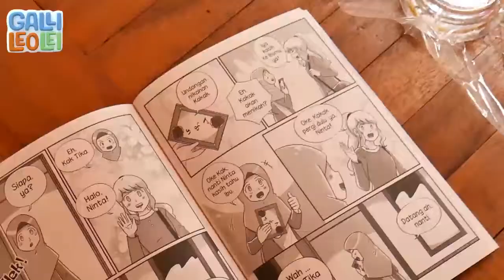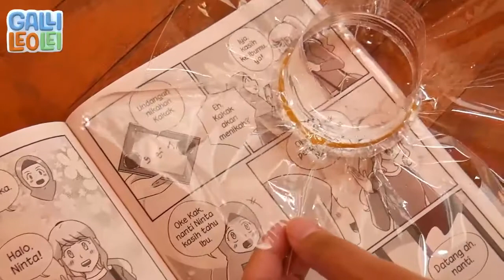Eksperimen Galli Leo Lei: Kaca Pembesar Buatan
Sudah siap mencoba eksperimen hari ini? Pada eksperimen kali ini kita akan membuat kaca pembesar sendiri. Kira-kira seperti apa eksperimennya? Yuk, langsung saja kita simak cara membuatnya!

Alat yang Dibutuhkan:
1. Gelas plastik
2. Air
3. Plastik bening
4. Gunting
5. Karet gelang

Cara Pengerjaan:
1. Potong gelas plastik di bagian tengah.
2. Tutup bagian atas gelas plastik dengan plastik bening.
3. Ikat plastik bening dengan karet agar tidak lepas.
4. Balikkan gelas lalu isi dengan air.
5. Arahkan pada tulisan yang mau diperbesar dan lihat apa yang terjadi!

Gimana? Sudah bisa buat kaca pembesar sendiri? Seru, kan?! Kalau begitu sampai ketemu lagi di eksperimen berikutnya, ya!